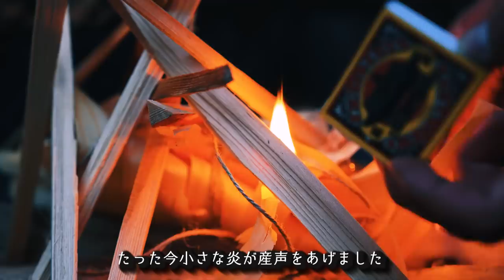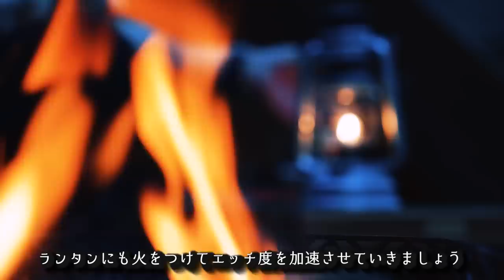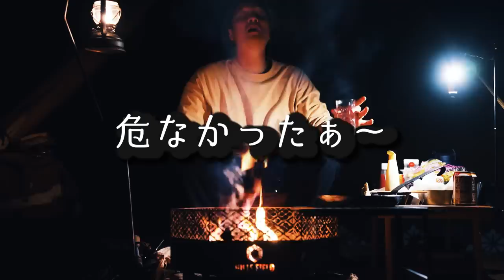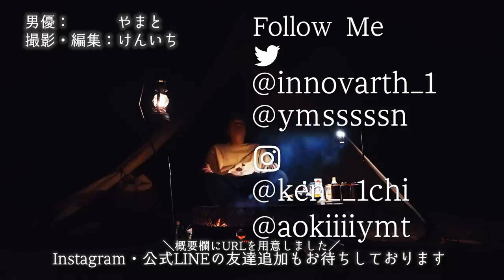焚火🔥で無限ジャンクフード🍔🍟